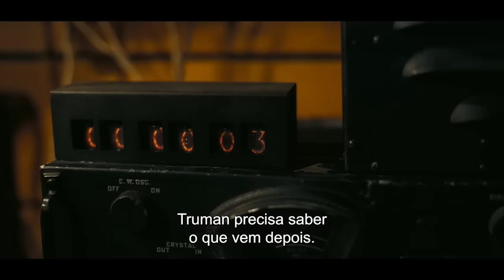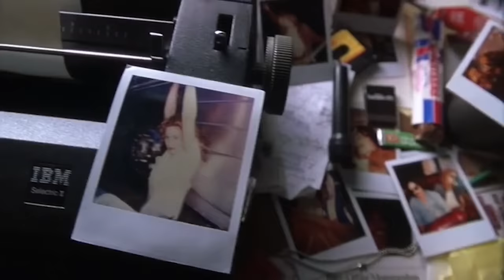Como Oppenheimer revoluciona Hollywood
Créditos:
Animação de Alexander Petrov